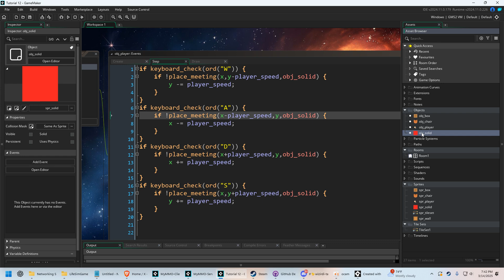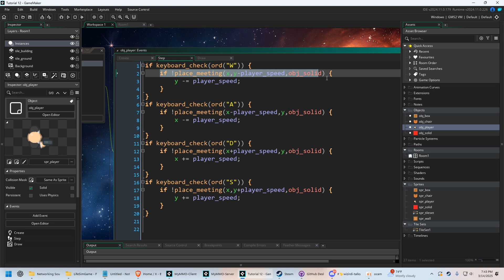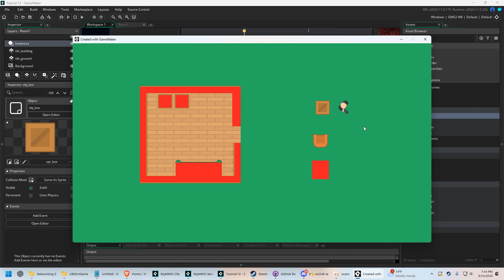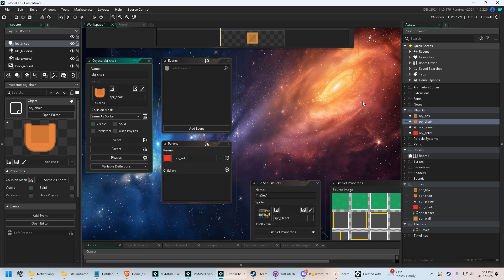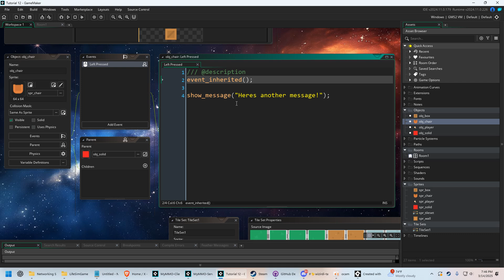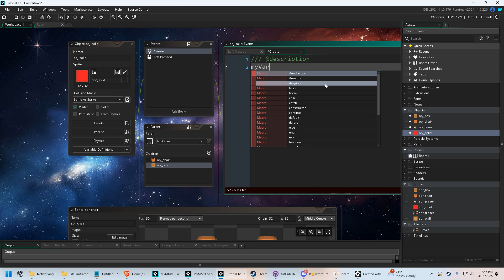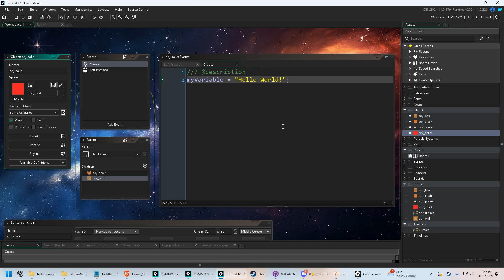More Efficient Collision: Parent Objects & Children | GameMaker Beginners Tutorial | 2025 | Part 13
A better way of handling collisions!

Are you a beginner at GameMaker? In this video I'll teach you the fundamentals of how to get started! This series is designed for the absolute beginner in GameMaker. Learn exactly what you need to know to get started making and designing your own games as fast as possible!